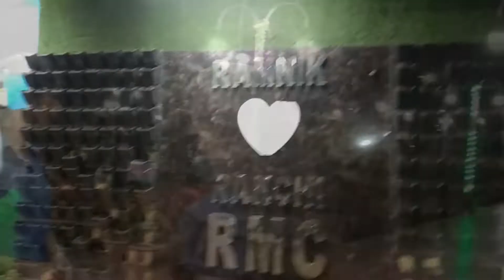Beautiful Park me Masti | Sonam Maurya Vlogs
sonam maurya vlogs
entertainment video
masti
masti masti
patel park
patel park ranchi
patel park harmu
patel park harmu ranchi
park in ranchi
park in ranchi jharkhand
ranchi me park
park
beautiful park
beautiful park in ranchi